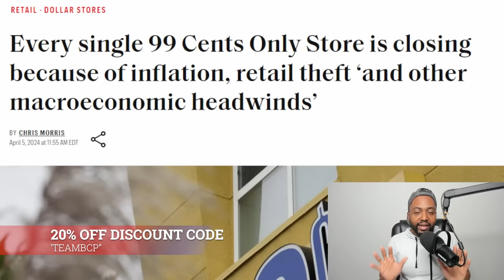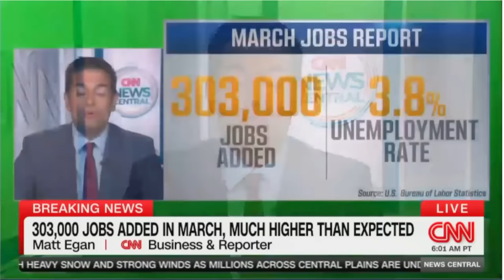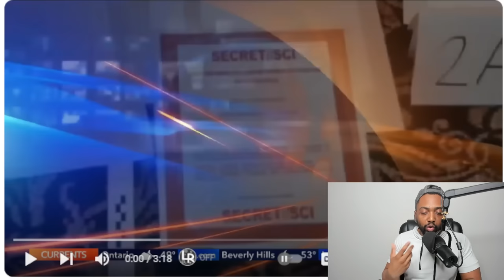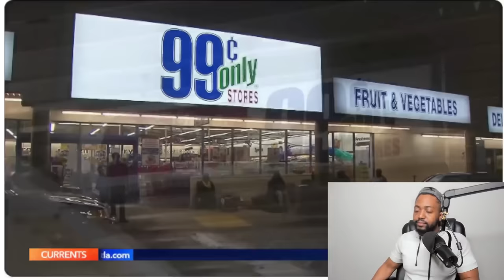California Residents DEVASTATED Over EVERY 99 Cent Store CLOSING DOWN Due To MASS CRIME & INFLATION!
Every single 99 Cents Only Store is closing because of inflation, retail theft ‘and other macroeconomic headwinds’